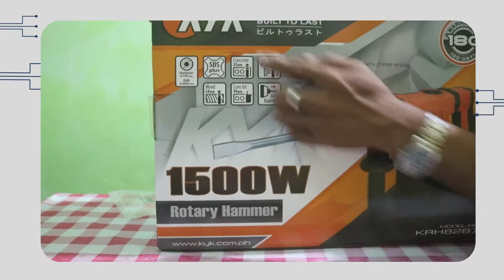UNBOXING NG KYK ROTARY HAMMER (1500W)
Welcome to DANDY WORKSHOP channel, this will be all about what I do in a day (Electrical,